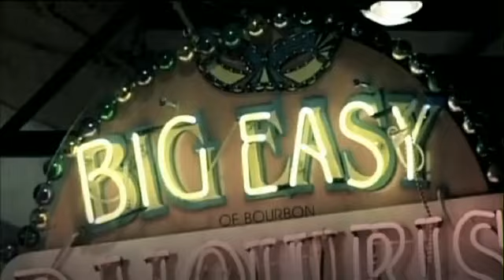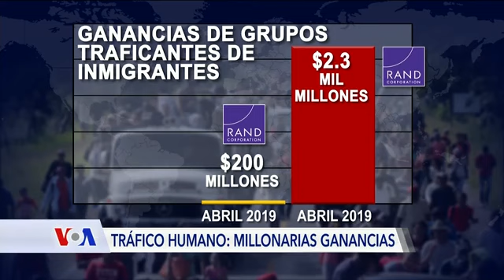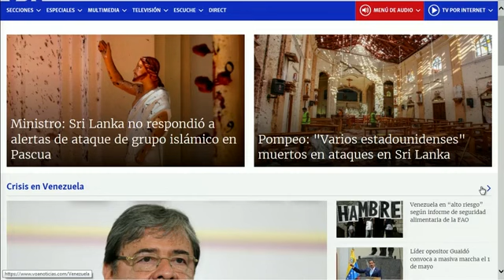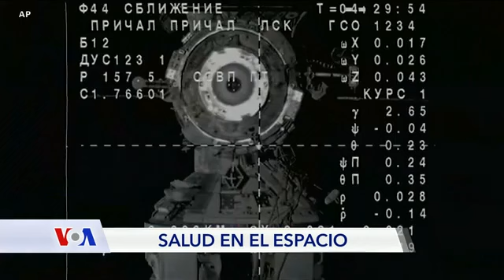El mundo al día